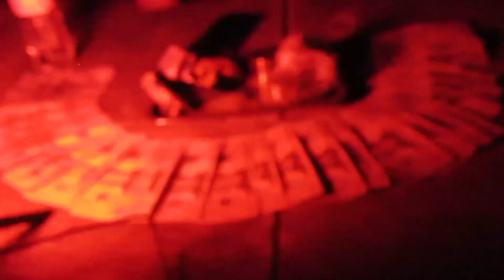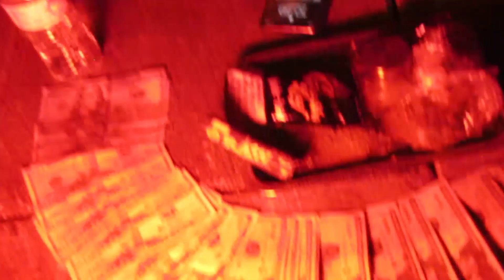AL-QAEDA SLIT - ROLLIN [PROD. 6RUNES] (OFFICIAL MUSIC VIDEO)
Edited and Shot by @HUSTLA.CHICO